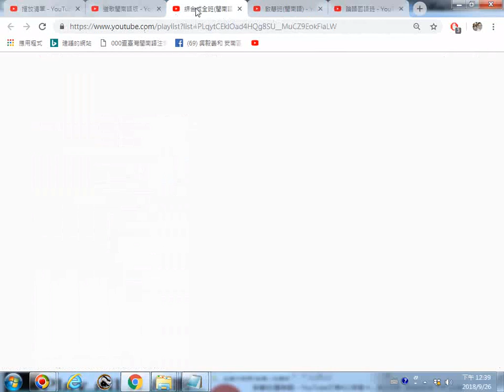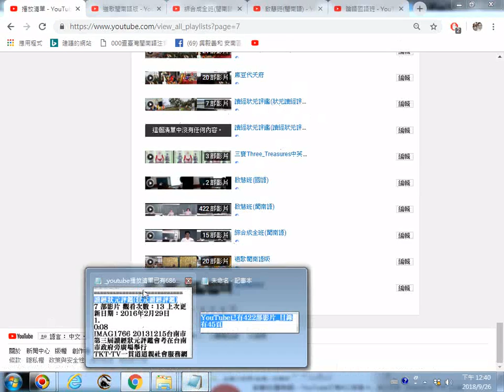_論語國語班播放清單__20180926螢幕錄影.wmv